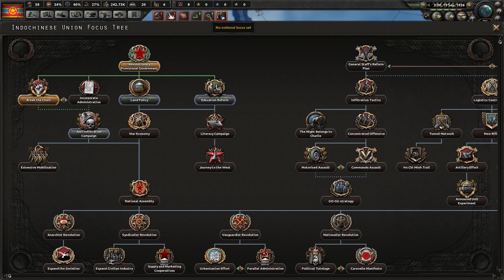Liên Bang Đông Dương - HOI 4: Kaiserreich part 1: Điều kỳ diệu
Có ý kiến gì thì bình luận bên dưới

GPU: GeForce GTX 750 Ti
CPU: Intel(R) Core(TM) i3-3220 CPU @ 3.30GHz
Memory: 8 GB RAM (7.95 GB RAM usable)
Current resolution: 1920 x 1080, 60Hz
Operating system: Microsoft Windows 10 Pro